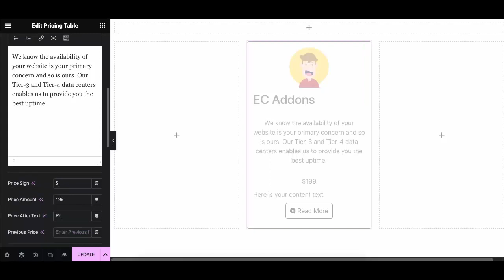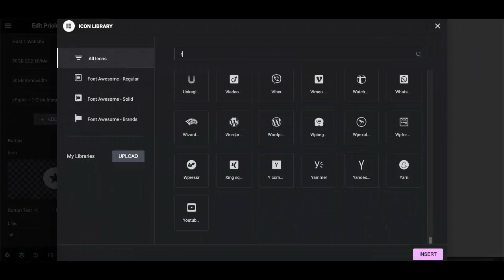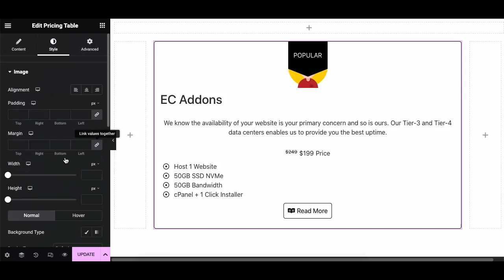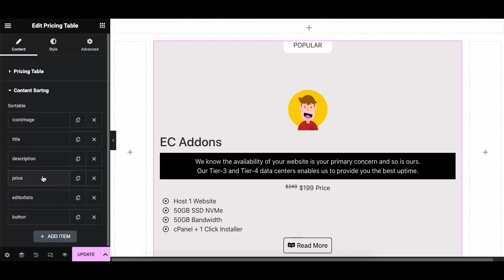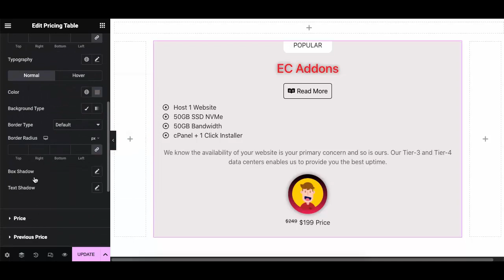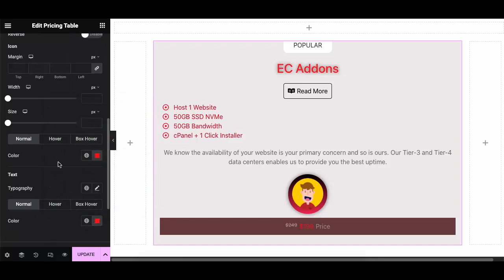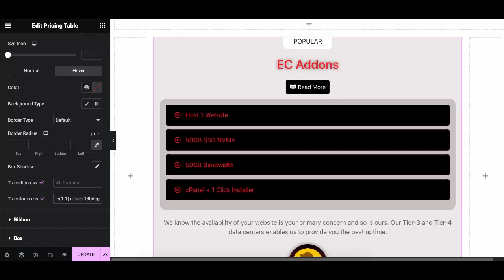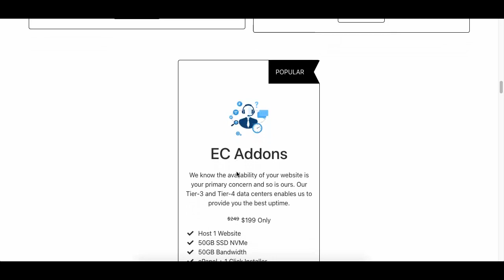How To Create a Creative Pricing Table with Elementor | EC Addons Elementor Tutorial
Unique Pricing table widget come with Title, Description, 10+ Ribbon and List/Editor option.